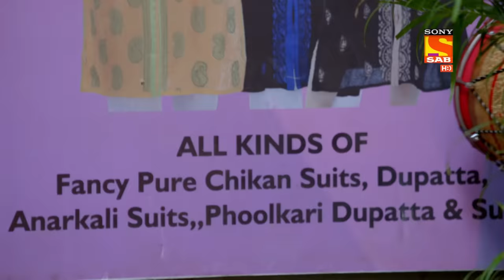Maddam Sir - Ep 105 - Full Episode - 4th November 2020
Episode 105: Haseena Is Back On Duty
Haseena calls her mother to inform her that she is totally fine and has completely recovered from the virus. She tells her mother that hse is going on duty as she has missed many days of her duty. She tells her mother that after visiting her station, she will come back home.